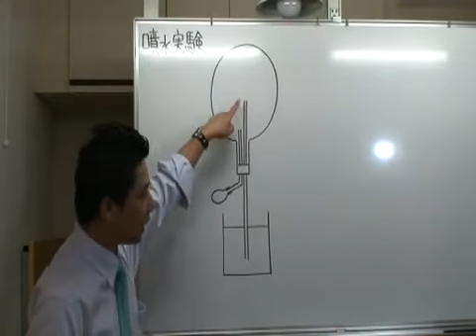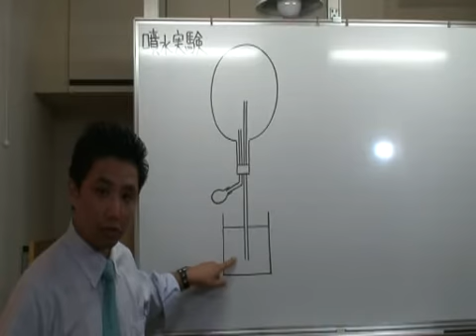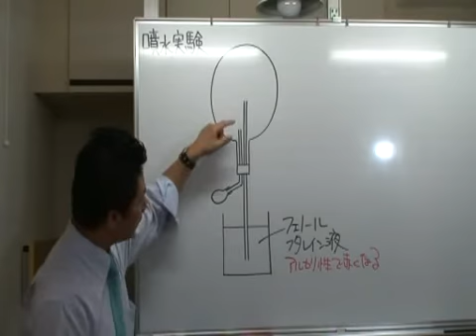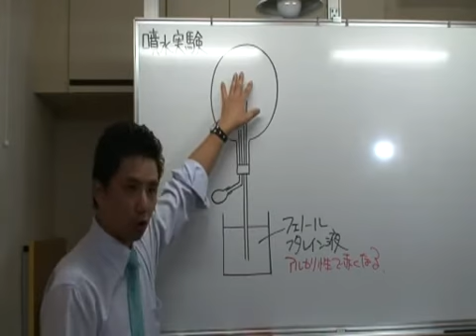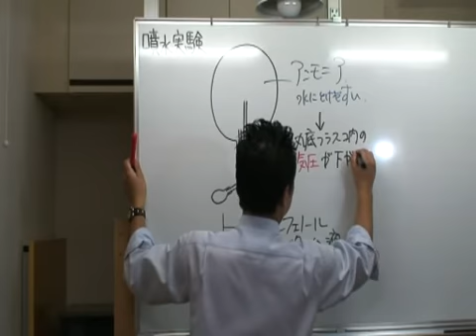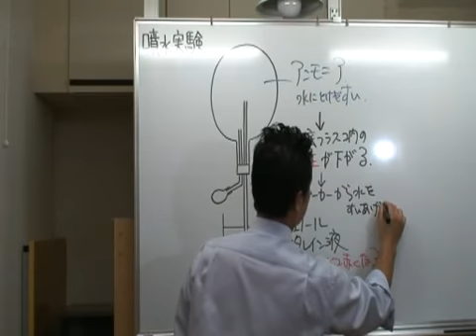むうむう星人の理科教室 噴水実験 解説授業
アンモニアを使った噴水実験の解説授業です。